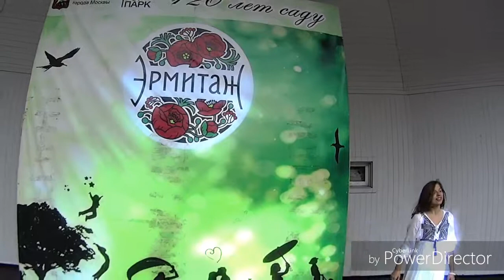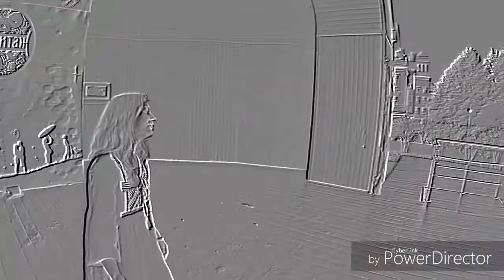Баллада о трех сыновьях